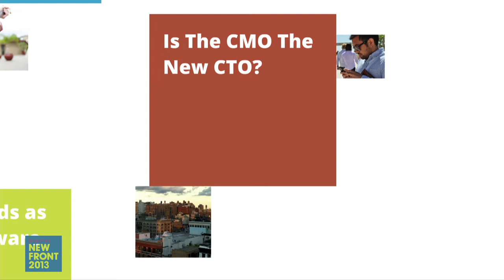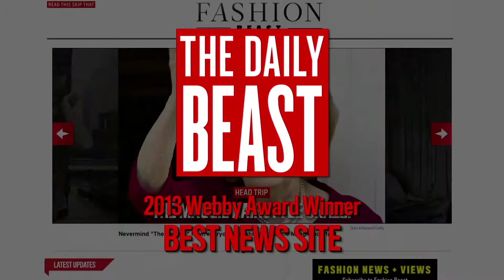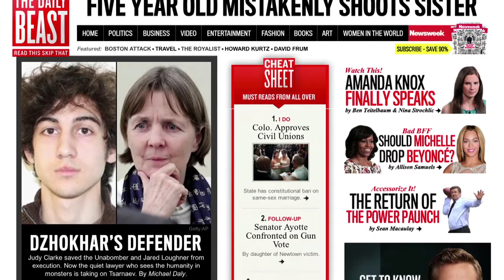Digitas NewFront 2013: Tony Weisman Introduction & Find Your Story Panel Discussion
Tony Weisman, CEO of Digitas North America, gave his opening address at the 2013 Digitas NewFront, and introduced the first panel: Find Your Story.

Alison Norrington, CCO and Founder at storycentralDIGITAL, moderated this conversation on storytelling with Tina Brown, Founder and Editor in Chief of The Newsweek Daily Beast Company; Mark-Hans Richer, Chief Marketing Officer, Harley-Davidson; and Jules Daly, President, RSA Films. These leaders shared their advice on how to create a great narrative with meaning, take risks, and truly engage with their audiences.